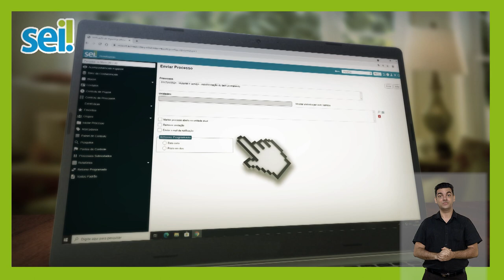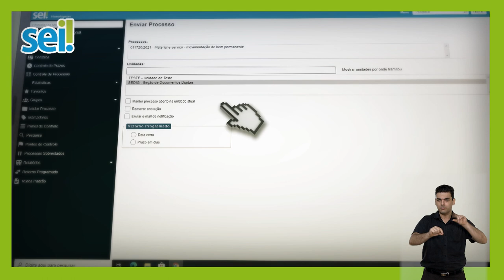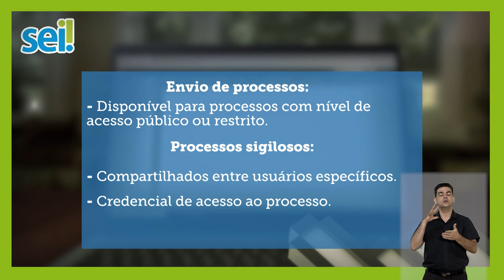SEI Envio de Processos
Esse recurso é utilizado para a tramitação de processos públicos ou restritos no SEI. Este vídeo também demonstra o uso do Filtro Linha Direta, uma novidade do SEI 4.0 que está diretamente relacionada ao envio de processos.